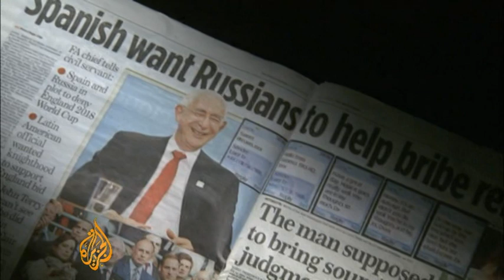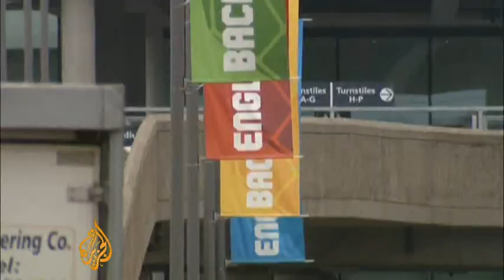FIFA accused of extensive corruption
Executives from the international governing body of football have been accused of "improper and unethical" behaviour.

Britain's former Football Association chairman, Lord Triesman, says four FIFA executives sought bribes or other favours in return for backing England's failed 2018 World Cup bid.

Al Jazeera's Laurence Lee has the details.